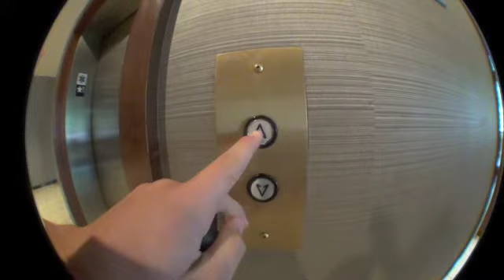Woodward Week 5 2013 Edit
Fun at Woodward! Cabin 18d.